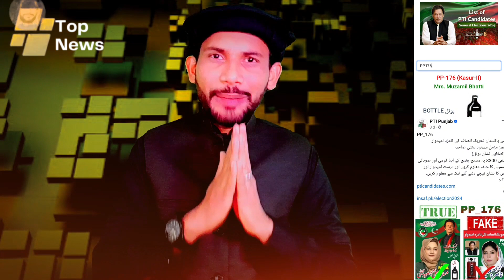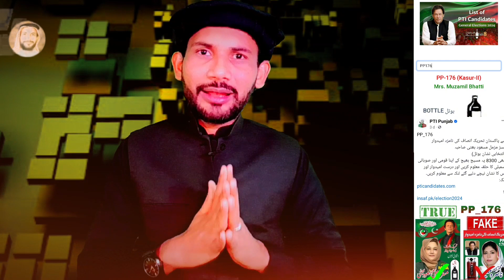PP-176-KASUR Pakistan Tehreek-e-Insaf| ناصرہ میو عمران خان کی مخالفت میں اتر ائی